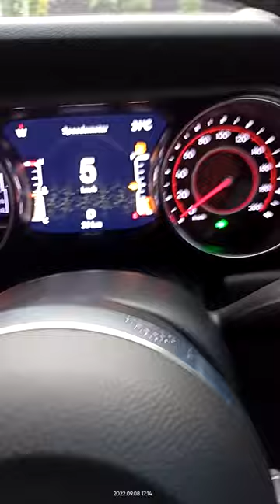Jeep Rubicon Gladiator with ADC Towing